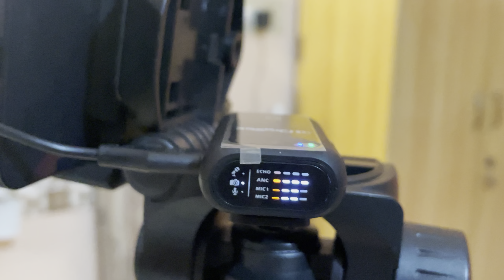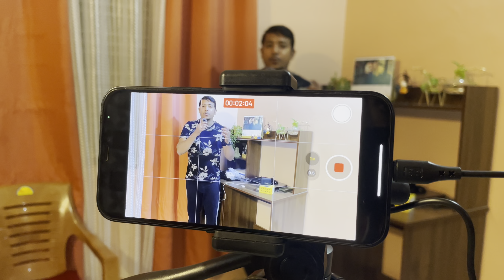Digitek DWM 102 Wireless Mic | Full Review & Test ~ with Iphone12/Gopro/Insta360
Hello Peeps,

Please check out this video if you are interested in buying wireless microphone in medium Budget as this can be one of your choice.

Model Name - Digitek DWM 102

Buying link-Digitek Professional Wireless Microphone System for Smartphone & DSLR Cameras DWM-102

AJ

Digitek wireless mic review
Wireless mic under 5000
Wireless microphone
Wireless mic for youtube
Digitek dwm 102
Wireless microphone for iphone
Wireless microphone for karoake
Wireless mic for video recording
Wireless mic for gopro
Wireless mic for action camera